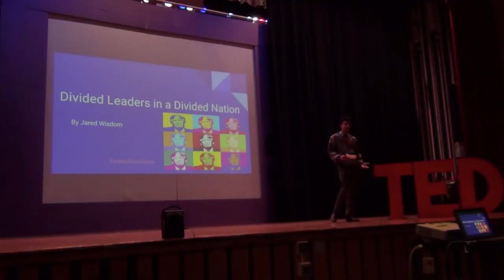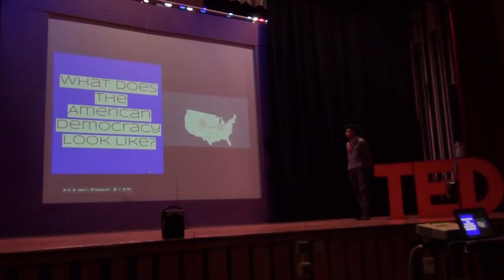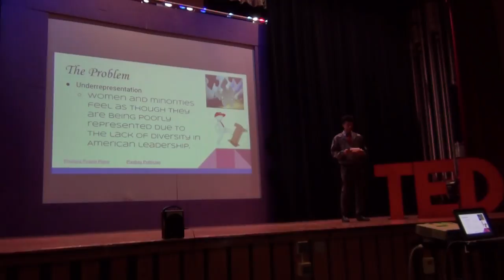Divided Leaders in a Divided Ameria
English 12 Honors Online
Capstone Problem-Solution Project
Freedom High School
Bethlehem Area School District
Jared Wisdome
January 2017